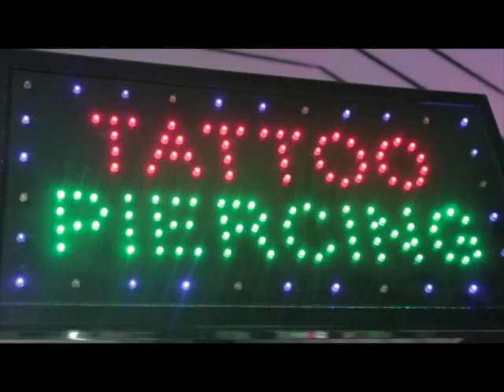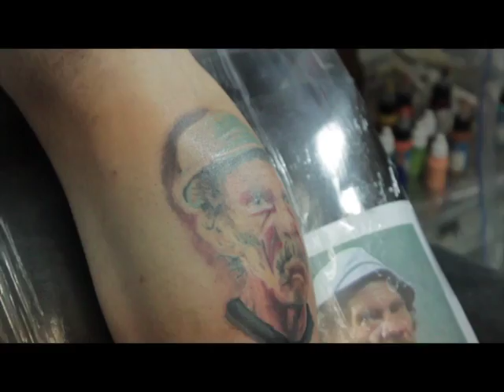Artista del Tattoo - BoKor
Artista Del Tattoo - Felipe Bokor - Wildcat tattoo Studio Medellin